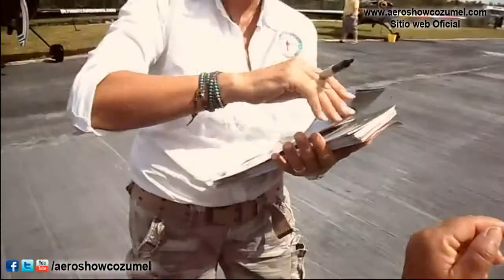Aero Show Cozumel 2012 Video Aficioando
El Aeroshow Cozumel, este exitoso evento que año con año se lleva a cabo desde el  2010, fue transmitido por la cadena de televisión Fox Sports 2, que tiene cobertura en numerosos países de América y Europa. Televisión en cada nacional Noticieros Televisa con Carlos Loret de Mola, PropulsiónTV y diversos medios de Comunicación tanto de Prensa Escrita como de Radio y Televisión.